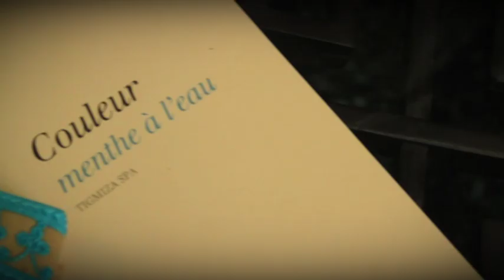Tigmiza Suites & Pavillons - Marrakech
Dans un écrin de verdure, au cœur de la Palmeraie de Marrakech, se cache une forteresse.
Reflet de la tradition berbère, elle s'est habillée de terre, telle une authentique Kasbah